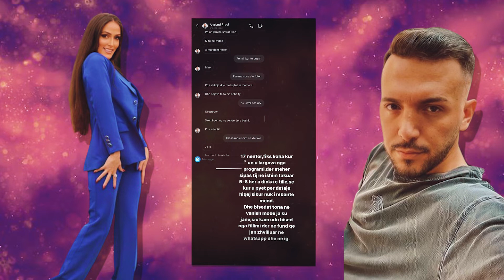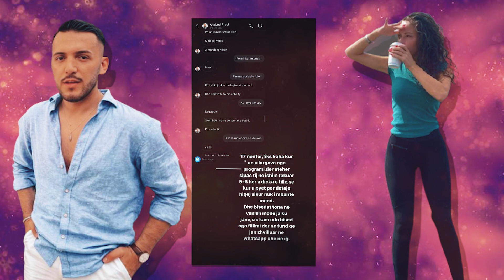Ritvana ja plas ne fytyre faktet tronditese te bisedes me Argjendin, ky i fundit zihet MAT